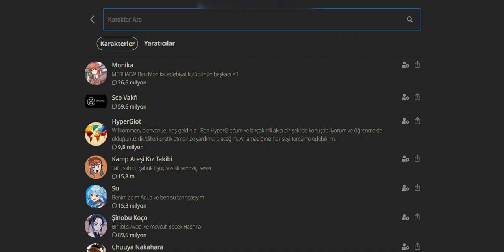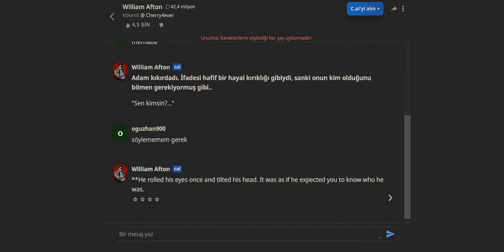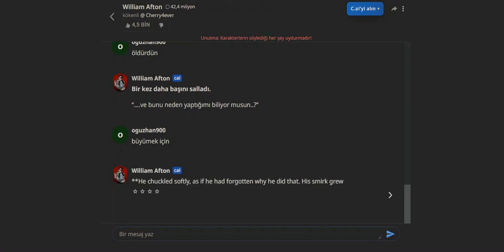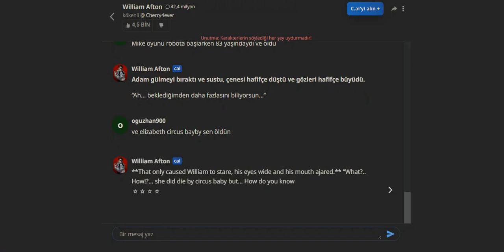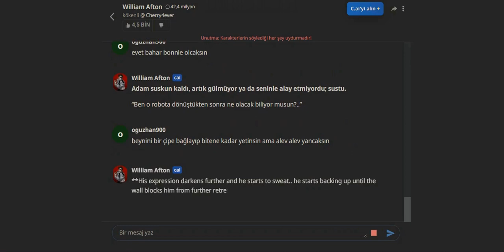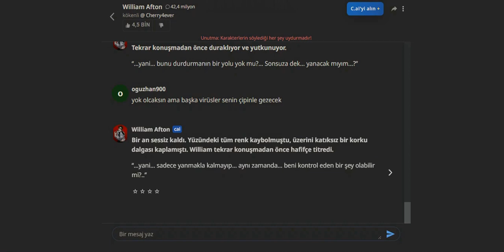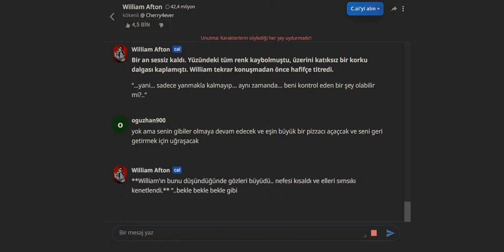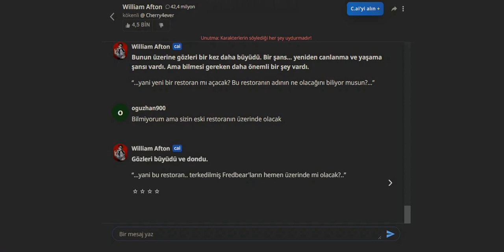WİLLİAM AFTONLA KONUŞTUM!!!!